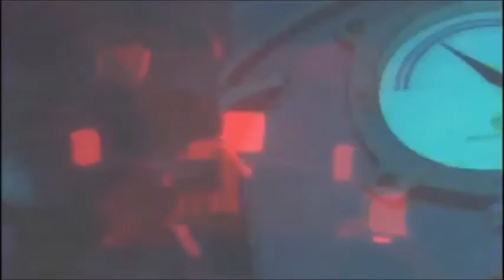Piticu - HTC PTC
Please message me before sending a strike.I will remove everything you requested.
buy track :